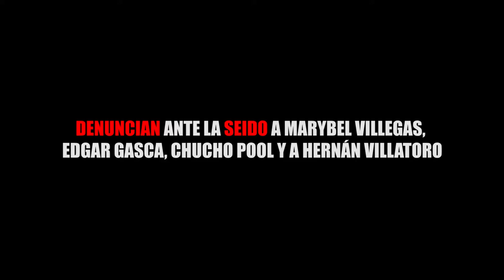DENUNCIAN ANTE LA SEIDO A MARYBEL VILLEGAS, EDGAR GASCA, CHUCHO POOL Y A HERNÁN VILLATORO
Entérate de las noticias “EN CORTO”…DENUNCIAN ANTE LA SEIDO A MARYBEL VILLEGAS, EDGAR GASCA, CHUCHO POOL Y A HERNÁN VILLATORO...